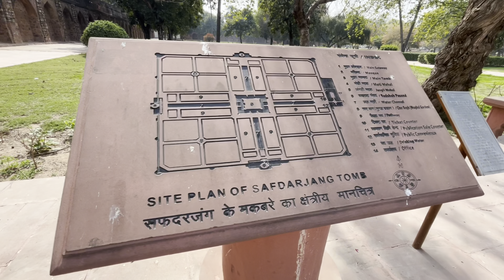Safadarajang Tomb Delhi | Delhi Monument Explore | Safadarajung Tomb ki Kya Ti History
Safadarajung Tomb Delhi | Delhi Monument Explore | Safadarajung Tomb ki Kya Ti  History |